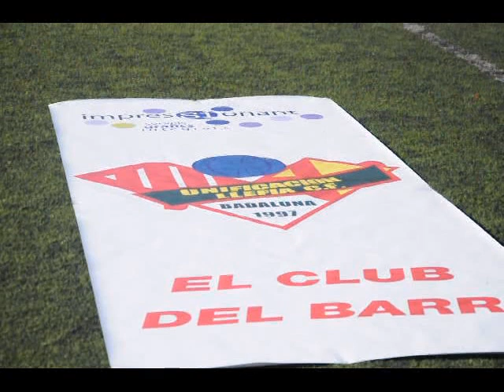El Llefià fa una crida a l'afició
Spot promocional del partit de tornada de la fase d'ascena a 1CAT que el Llefià i l'Olímpic Can Fatjó disputaran diumenge 16 de juny a les 19h a Badalona.